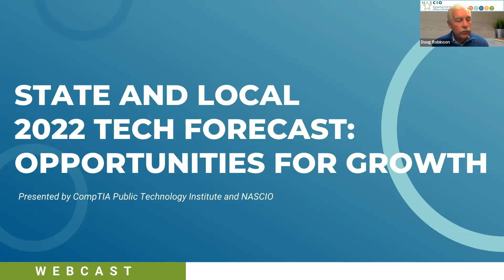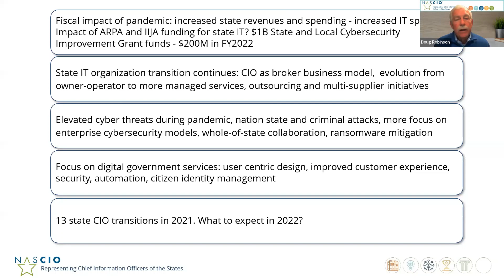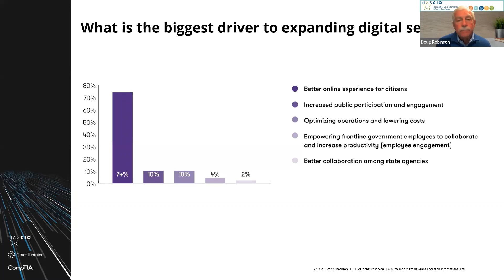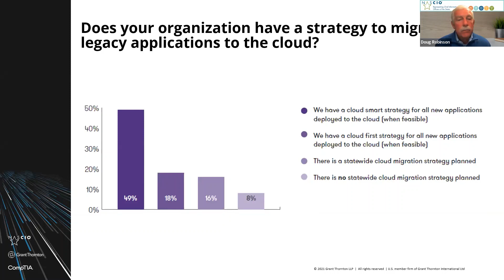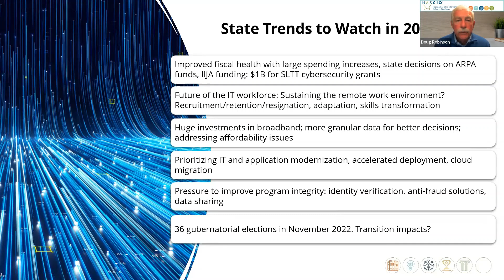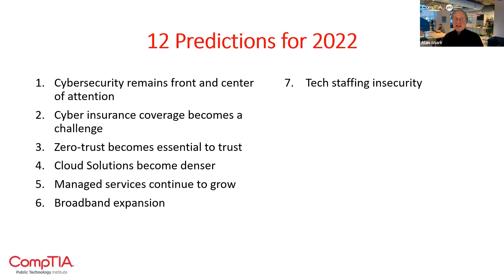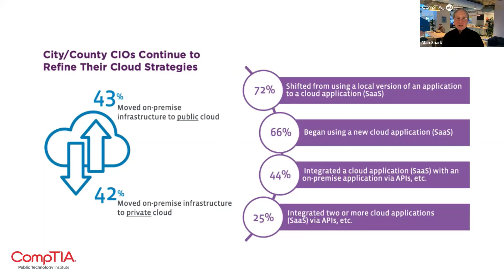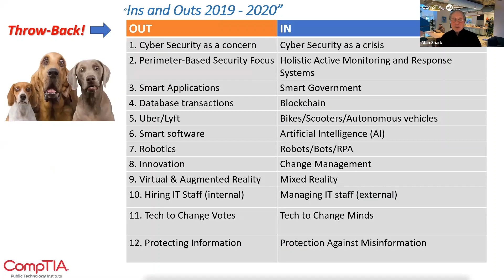State and Local 2022 Technology Forecast: Opportunities for Growth